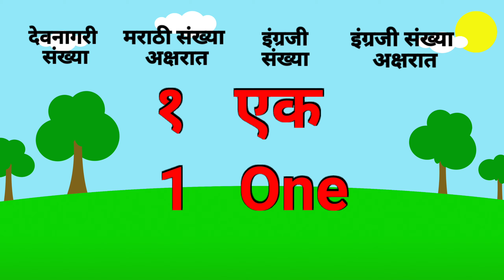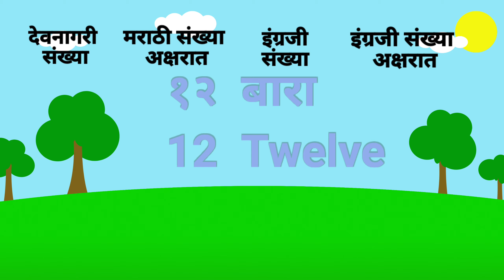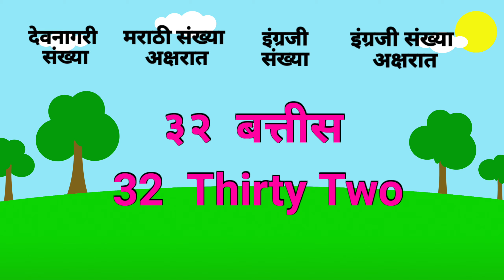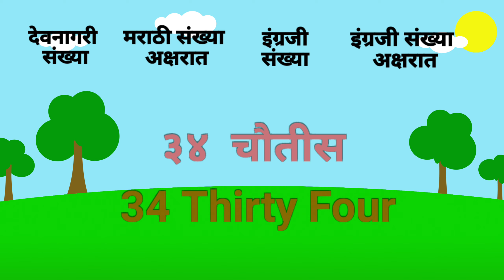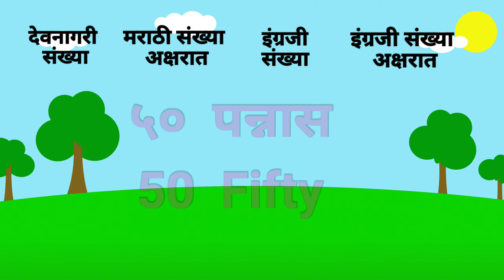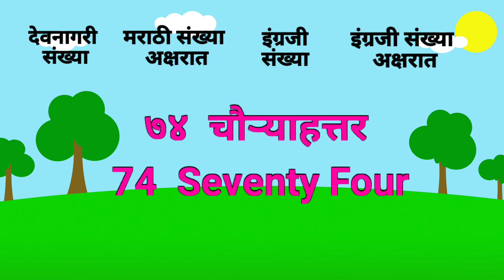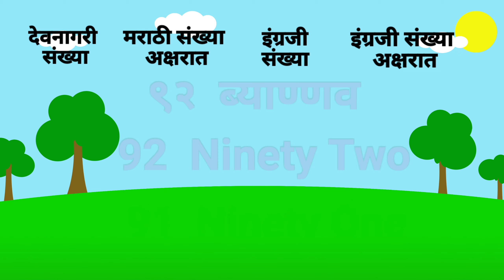१ ते १०० अंकवाचन - Marathi Numbers 1 to 100 - 1 TO 100 in Marathi - Ankolakh - १ ते १०० अंकओळख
१ ते १०० अंकवाचन - Marathi Numbers 1 to 100 - 1 TO 100 in Marathi - Ankolakh - १ ते १०० अंकओळख

पहिली वेलांटी शब्द | Pahili velanti shabd | Pahili velanti 78 shabdh kids marathi learning videos

पर्यावरण घोषवाक्य | Paryavaran Ghosh Vakya

माझी शाळा मराठी निबंध १० ओळी | 10 lines On Mazi Shala In Marathi Nibandh

Varg 1 te 100 | 1 ते 100 वर्ग | 1 to 100 Varg in marathi | 1 to 100 Squares in marathi

पहिली वेलांटी शब्द | Pahili velanti 3 ani 4 akshari shabdh vachan in marathi

पावसाळा १० ओळी मराठी निबंध | 10 lines On Pavsala Marathi Nibandh | Marathi essay on Rainy season

Marathi Barakhadi । मराठी बाराखडी । Learn Marathi For Beginners । Y Kids Camp

Varg 1 te 50 | 1 ते 50 वर्ग | 1 to 50 Varg in marathi | 1 to 50 Squares in marathi

Table of 13 in Marathi | 13 चा पाढा मराठी मध्ये | Multiplication Tables in Marathi | Table Learning

पहिला उकार शब्द | Pahila Ukar Shabd | Kids camp

Table of 14 in Marathi | 14 चा पाढा मराठी मध्ये | Multiplication Tables in Marathi | Table Learning

माझे गाव १० ओळी मराठी निबंध | Maze Gav Marathi 10 oli nibandh

१ ते १०० अंकवाचन | Marathi Numbers 1 to 100 | 1 TO 100 in Marathi | १ ते १०० अंक ओळख

Mahila din status । जागतिक महिला दिन | Happy Women's Day Status

Table of 12 in Marathi | 12 चा पाढा मराठी मध्ये | Multiplication Tables in Marathi | Table Learning

राष्ट्रसंत तुकडोजी महाराज संपूर्ण जीवन परिचय व माहिती I Rashtrasant Tukdoji Maharaj Biography

Learn Animals names with Pictures in English | Animals for kids | Animals in Marathi | Preschool

Table of 3 in Marathi | 3 चा पाढा मराठी मध्ये | Multiplication Tables in Marathi | Table Learning

बीज कविता इयत्ता पहिली | विषय मराठी | Bij Marathi poem std 1st Class

Table of 7 in Marathi | 7 चा पाढा मराठी मध्ये | Multiplication Tables in Marathi | Table Learning

Water Animals Name Hindi & English | Sea animals names in Hindi & English | पानी में रहने वाले जानवर

कमळाचे फूल माहिती मराठीत | Information of flowers In Lotus | Lotus In Marathi

शिवछत्रपती शिवाजी महाराज स्टेटस | Shivaji Maharaj Status video | शिवजयंती च्या हार्दिक शुभेच्छा

Table of 4 in Marathi | 4 चा पाढा मराठी मध्ये | Multiplication Tables in Marathi | Table Learning

विटी दांडू खेळ आणि खेळाची माहिती | vitti dandu In Marathi

Table of 17 in Marathi | 17 चा पाढा मराठी मध्ये | Multiplication Tables in Marathi | Table Learning

khelanchi nave खेळांची नावे | sports name in marathi

जागतिक पर्यावरण दिन मराठी निबंध | Jagtik Paryavaran Din Marathi Nibandh